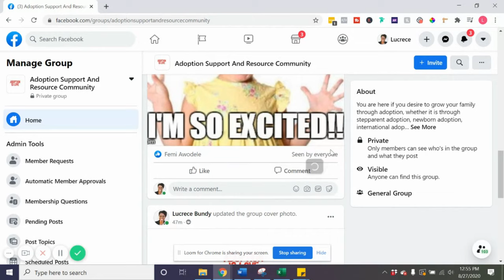Fostering Kids: What No One Tells You About Foster Care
Fostering Kids: What No One Tells You About Foster Care // Are you ready to be a foster parent? Foster care is not for the faint of heart because foster care children require extra love and care.  The foster care system doesn't always prepare you for everything you need to know to get started.  In this video, I will talk about 7 things that you should know before you jump into foster care parenting.

Credit: I want to give some credit to the Zero2Five Family channel for part of the inspiration for this video.  As an adoption lawyer who has worked in juvenile court in my state, I have experienced everything I mentioned in this video and it's great to see foster families who are willing to share their experiences. Keep up the good work Zero2Five!!!

Ready To Start Your Adoption Journey in 7 Days or Less? Check out the Adoption Journey Kickstart

*ADOPTION COACHING* Ready to grow your family through adoption within the next 12 months? We are accepting applications now to work with us in a small group. Serious inquiries only please.  Apply here:

You should not rely upon any information contained on this YouTube channel for legal advice. Viewing this YouTube channel is not intended to and shall not create an attorney-client relationship between you and Lucrece Bundy or Bundy Law LLC.  Messages or other forms of communication that you transmit to this YouTube channel will not create an attorney-client relationship and thus information contained in such communications may not be protected as privileged. Neither Lucrece Bundy nor Bundy Law LLC makes any representation, warranty, or guarantee about the accuracy of the information contained in this YouTube channel or in links to other YouTube channels or websites. This YouTube channel is provided "as is," does not represent that any outcome or result from viewing of this channel. Your use viewing of this YouTube channel is at your own risk. You enjoy this YouTube channel and its contents only for personal, non-commercial purposes. Neither Lucrece Bundy, nor Bundy Law LLC, nor anyone acting on their behalf, will be liable under any circumstances for damages of any kind.